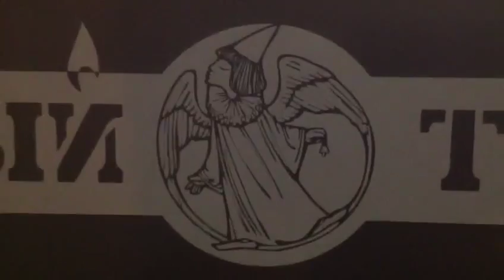ТЕАТРАЛЬНЫЙСАНТА2017 - Хабаровский ТЮЗ - Белому театру